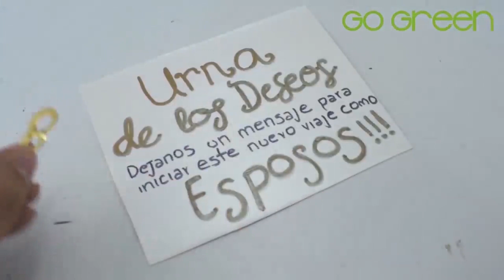20 IDEAS fáciles con 😲 YUTE /TELA de SACO/ CUERDA.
20 IDEAS fáciles con 😲 YUTE /TELA de SACO/ CUERDA.